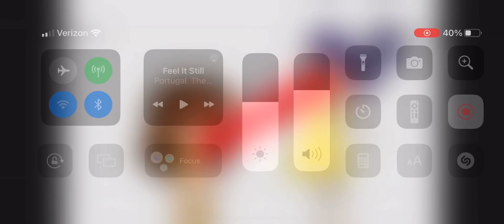Nev Jumelle Using Lazer Eyes to Burn Rosie Fuentes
For @alen8884!